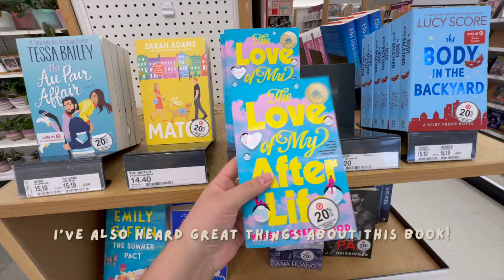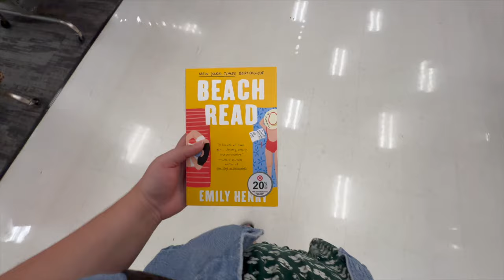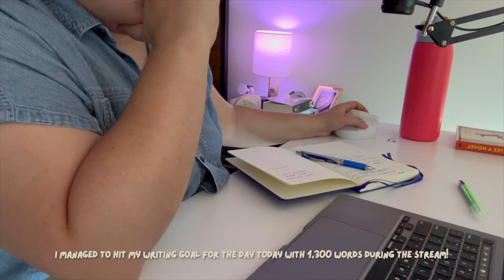day in my life 🧸 book shopping, chatty grwm, & working on my book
Hi friends! i'm back with a chattier day in my life vlog (: I'm so excited to be partnering with Ana Luisa for today's video. I also share what's in my make up bag, what book surprisingly got me out of my reading slump, thrifting books, & more! I hope you enjoy (:

🎧 July Streaming Schedule:
- Tuesday, July 2nd @ 6-8 pm
- Tuesday, July 16th @ 6-8 pm
🌟NEW! - Tuesday, July 23rd @ 6-8pm
- Tuesday, July 30th @ 6-8 pm

sony a5100
iphone 15pro max
adobe premiere

becca